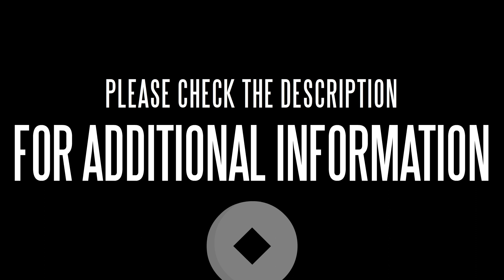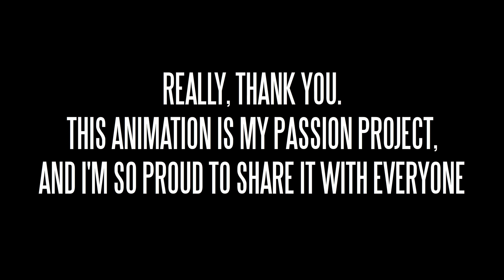Vivus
From one to another.

→Author's note:

I had this idea for an animation where the entire setting evolves from practically nothing, for quite a while now. In the past few years I tried to make a cartoon like this numerous times, but I was never able to create something that would feel good enough. As it turned out, the secret to finally finishing an animation like this, was to not plan for it at all.

During Summer 2017 I started working on Vivus (back then called Island), and I genuinely had no clue what this cartoon will be about. I set out with a goal of improvising as I went along, and this commitment stayed with me till the very last frames. Except for very few broad ideas like: "Oh, I want there to be a tree!" or "I definitely need to add a cave somewhere in the future...", I had no idea how this animation will evolve, and how it will end. It kept the process of animating really fun and fulfilling, because as soon as I was done with one part of the cartoon, ideas for the next act were already pouring out of my head. Not soon after that, I realized that what I'm creating is exactly what I wanted to make years prior: An animated short about something from nothing.

Throughout the cartoon the viewers get to experience the journey of a being which is capable of creating matter around him. One of his first creations is a companion which will assist him in the development of this small, and a compact world. Their alien interactions help to understand their 'personalities', and the very simple concept of excitement over ones own creations. That feeling of excitement, is what I felt throughout the development of this cartoon, and now I am proud to share it with the world.

I hope that you enjoy this story, and I'm looking forward to creating more animations for all of you in the future. It is my passion, and Vivus is my largest project so far.

Genuine thanks to all my viewers and friends for the continued support. What you guys do means so much to me.  I also wanted to thank my incredible friend James Ward, for help with the creation of Vivus, and for many great tips regarding art.

- FFStudio
Keep your eyes and ears open ( | | | | | )